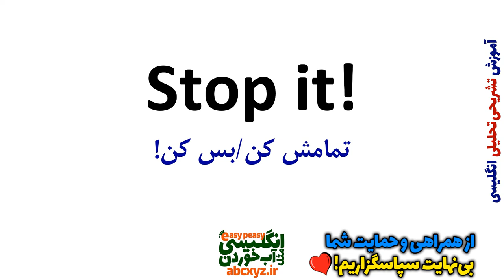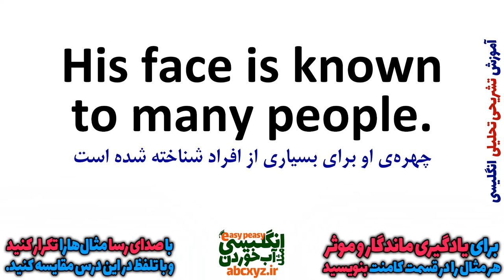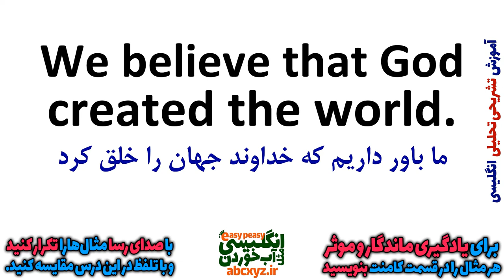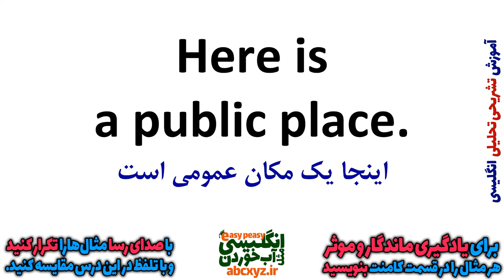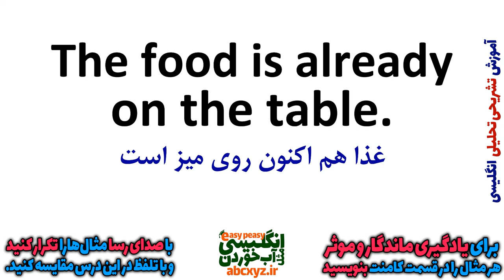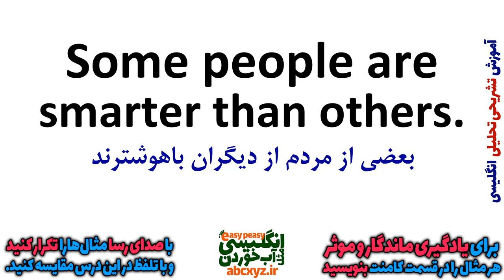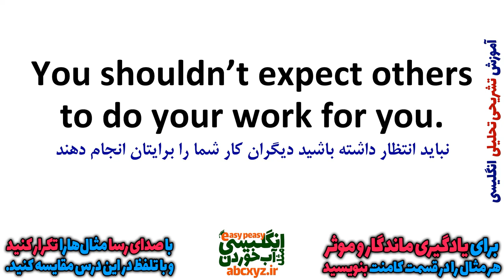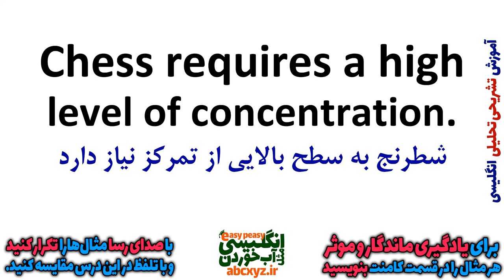یادگیری زبان انگلیسی - از مبتدی تا پیشرفته انگلیسی مثل آب خوردن درس 44